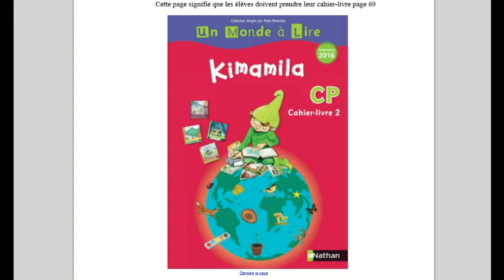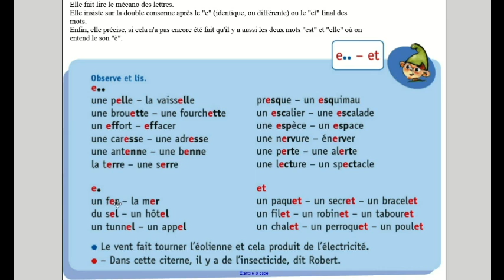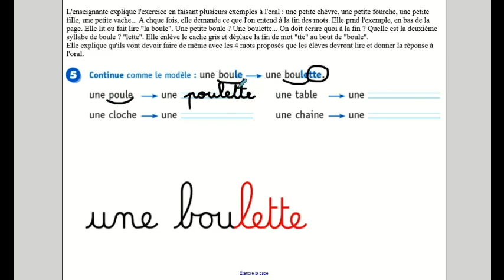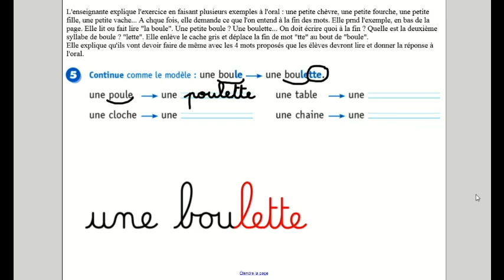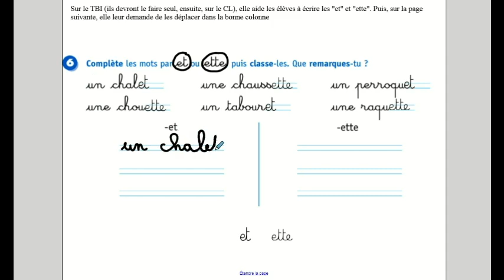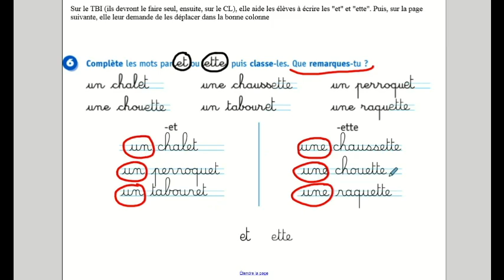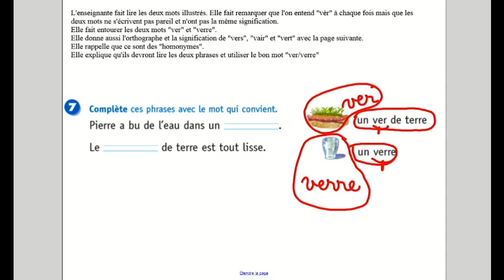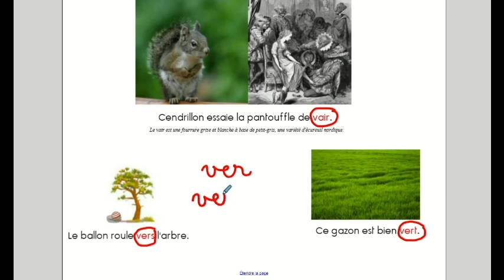CP Kimamila Unité 7 jour 2